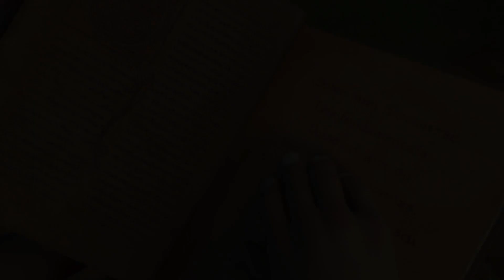Lino - O Filme | Novo clipe de animação com Selton Mello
Assista ao trailer oficial de Lino - O Filme, com vozes de Selton Mello, Paolla Oliveira e Dira Paes.

Lino é um animador de festas pra lá de azarado. Quando tenta mudar de vida, encontra um feiticeiro trapalhão que só piora tudo! Será que ele vai conseguir escapar dessa?